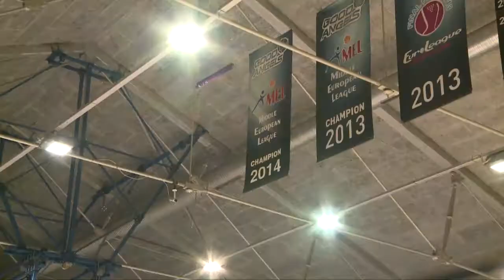20171025 HL Good Angels vs Ružomberok